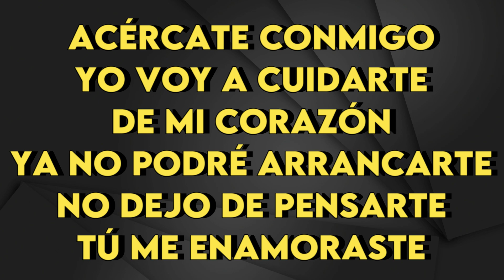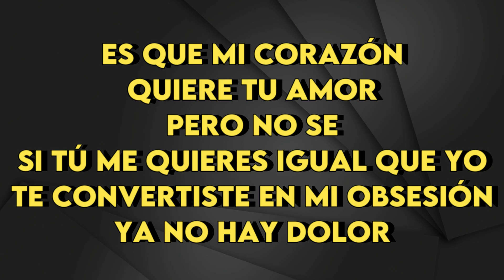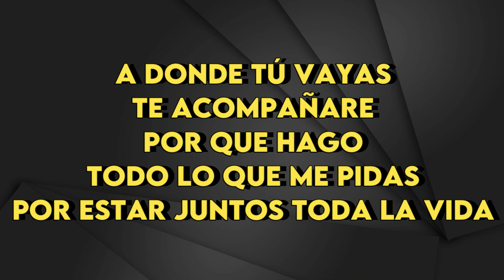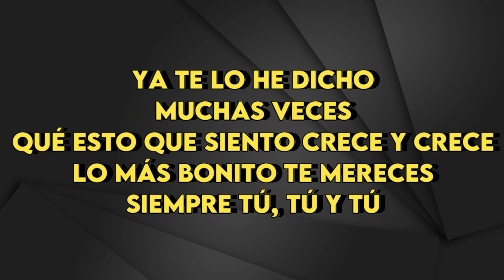Los Ángeles Azules, Santa Fe Klan, Cazzu - Tú y Tú - Karaoke Instrumental - Bajo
Los Ángeles Azules, Santa Fe Klan, Cazzu
Tú y Tú - Karaoke Instrumental
Tono Bajo  (leer 👇🏻👇🏻👇🏻)
Key: Bb